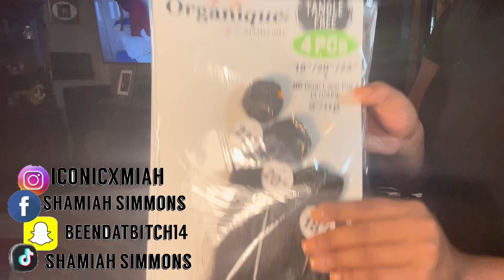How to prep and install a quick weave(for beginners)t-part closure (must watch!!)